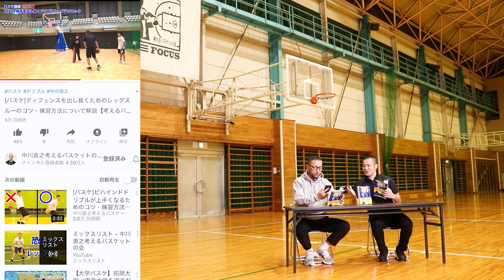第３弾『魔法の1on1レッスン』の魅力とは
考えるバスケットの会より第３弾の書籍をリリースしました！

タイトルは
『ドリブルで抜き去る！
　シュートを決める！魔法の1on1レッスン』

バスケットボールプレイヤー、指導者が待ち望んでいた
実戦1on1テクニック集を１冊の本に詰め込みました！

『本×動画』で学ぶ、まったく新しいバスケットの教科書を
ここに公開させていただきます。

4月25日(日)までに
Amazonでお求め頂いた方には、

以下６個の特典がズラーっと付いてきます↓↓

★【購入者限定】豪華６個の無料特典：

■特典１：【動画】目からウロコ！DFFに勘づかれず0.3秒で出し抜く1on1マル秘テクニック
■特典２：【動画】1on1ディフェンスで必須！絶対に抜かせない「７:３の法則」とは
■特典３：【動画】しつこいDFFを無力化！たった２秒でファウルをもらう方法
■特典４：【期間限定動画】６つの動きで守らせない！勝負所で使える実戦ポストアップコンビネーション
■特典５：【期間限定動画】サイズのある選手を１００％騙し、確実にシュートを決めるフェイントテニック！
■特典６：【超先行予約特典】DFFを欺く！97％の人が知らない７つの実戦1on1フェイント集

以上、合計６つの動画(動画：実戦ムーブ解説付き)を
4/25(日)までにAmazonで書籍をお求め頂いた方全員に無料でプレゼントさせて頂きます！

※4/25(日)23:59を過ぎますと
特典６のお渡しが終了となりますので、ご注意ください。

申し込みのペースが上がっており、
Amazonでの在庫がなくなってしまう
可能性がありますので、ぜひお早めにお求めください。